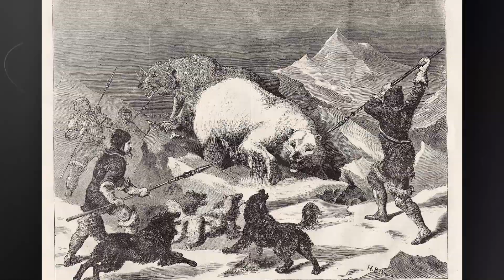Dowiedz się, co kot chce o tobie powiedzieć. Czy koty wyczuwają dobrych ludzi? - wiem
Koty wybierają dobrych ludzi